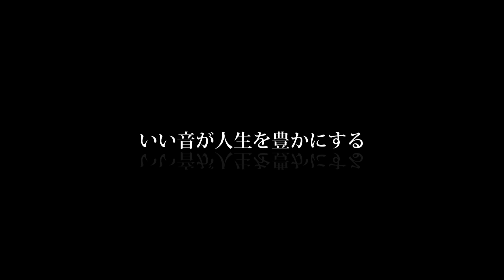2021年ラックスマンから新年のご挨拶 (w/ eng sub)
ラックスマンを代表して代表取締役社長 末吉より、2021年頭のご挨拶を申し上げます。